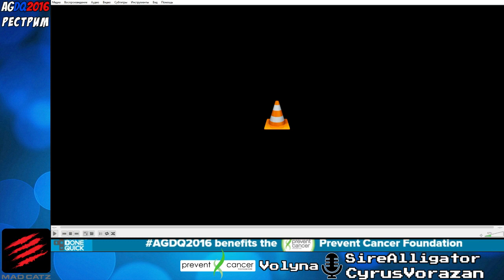AGDQ 2016 Buster Russian Restream